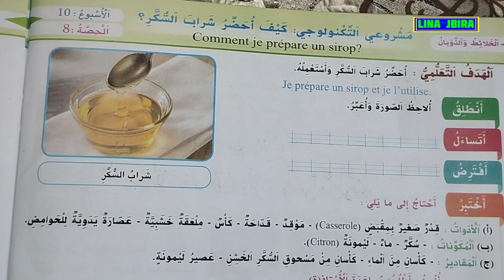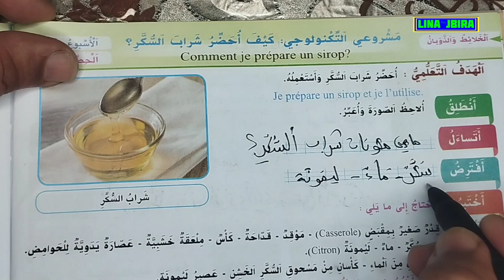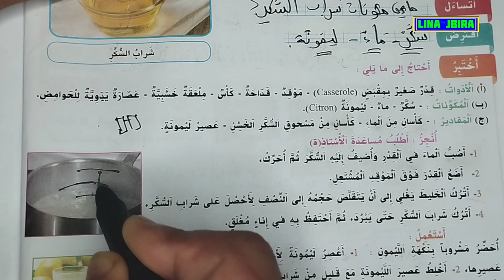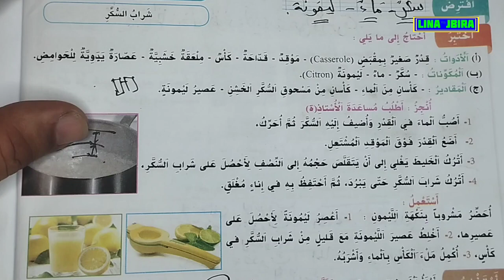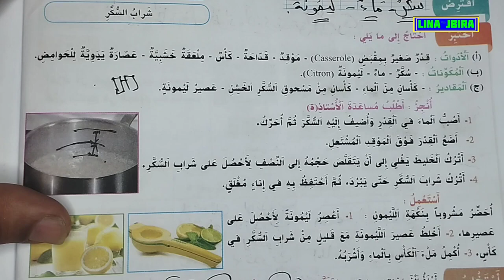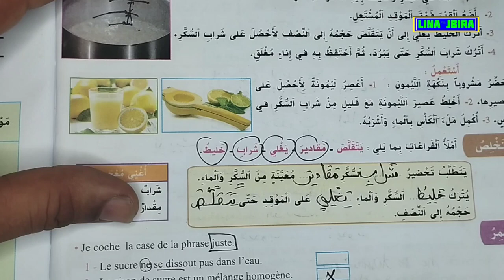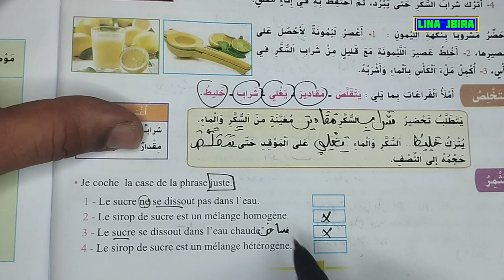أحضر شراب السكر مرجع الواضح في النشاط العلمي للسنة الثالثة ابتدائي الصفحة 34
@الواضح في النشاط العلمي للسنة الثالثة ابتدائي الصفحة 34